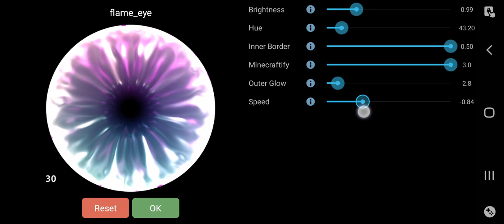Blob.io ANIMATED SKINS CUSTOMIZATION . Link in the description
Another Android test version with CUSTOMIZABLE ANIMATED SKINS!

In this version you will see animated skins constructor/customizer!
With it you can change params and make animated skin look/behave differently!